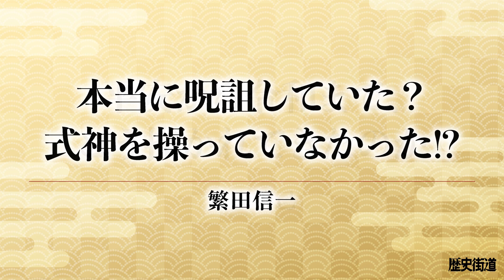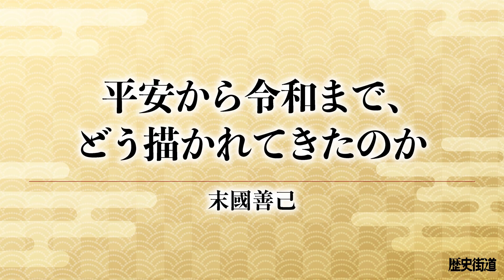関ケ原の“裏側” 「天下分け目」の深部に迫る【歴史街道2024.10】｜PHP研究所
00:00　ご挨拶
00:12　特集1［関ケ原の“裏側”］
04:59　特集2［陰陽師と安倍晴明の真実］
07:08　大型企画［「近代東京」を創った十人（後編）］
08:30　単発企画、巻頭グラビアもお楽しみに♪
10:13　ご挨拶

＼ 好評発売中!! ／
「歴史街道2024年10月号」〈特集１「関ケ原の“裏側”」〉

【今月号の読みどころ】―――――
今月の特集１は、〈関ケ原の“裏側”――「天下分け目」の深部に迫る〉です。
徳川家康と石田三成ら両軍首脳の動きが注目されがちな関ケ原合戦ですが、その裏では、様々な出来事がありました。
今回の特集では、「北政所」と「淀殿」の本当の関係、東軍とされてきた加藤清正らの秘めた真意、「必要不可欠」とされた忍びの任務、17歳の少女が見た戦場など、知られざる舞台裏から、関ケ原合戦を捉え直します。

特集２は、〈陰陽師と安倍晴明の真実〉。
大河ドラマ『光る君へ』でも活躍している陰陽師の安倍晴明。
そもそも陰陽師とはいかなる存在であり、安倍晴明とはどのような人物で、どんな力を持っていたのか。謎に包まれた実像に迫ります。

大型企画は、〈「近代東京」を創った十人（後編）〉。
前号に続き、首都・東京の近代化に貢献した人物を、直木賞作家の門井慶喜先生が解説。
今回は、教育、文学、企業といったソフトの面で活躍した6人をとりあげます。

【目次】
《特集１》
関ケ原の“裏側”――「天下分け目」の深部に迫る
■総論◎東軍勝利の陰で…戦いを左右した語られざる要因：小和田哲男
■「北政所」と「淀殿」の敵対説は事実なのか：福田千鶴
■一貫した東軍ではなかった？ 加藤清正と鍋島直茂の真意：光成準治
■合戦最中で東軍に転じ…脇坂安治を決断させたもの：谷津矢車
■変人にして快男児！ 財力と武勇で上杉家を支えた岡左内：吉川永青
■伊賀者、甲賀者…「必要不可欠」とされた忍びの任務とは：山田雄司
■弾を拾い、生首を並べ…十七歳の少女が目撃した戦場：秋山香乃
■大河ドラマと映像作品は大戦をどう描いてきたか：ペリー荻野
■VISUAL　日本を二分した戦いと、その背後で起きていたこと

《特集2》
大河ドラマでも話題！
陰陽師と安倍晴明の真実
●本当に呪詛していた？　式神を操っていなかった！？：繁田信一
●平安から令和まで、どう描かれてきたのか：末國善己

《大型企画》
「近代東京」を創った十人（後編）：門井慶喜

その他も、読みどころが満載！
●巻頭グラビア：葵わかな
●教養として知っておきたい！ 「フランク王国の歴史」：宇山卓栄
●三国志の呉を支えた名将・陸遜と陸抗父子：島崎 晋
●山城、雪舟の庭…「中世の文化が花開いた町」石見国益田を訪ねて
●吉田松陰も坂本龍馬も、みんな“スイーツ男子”だった！？：山村竜也 ●私の一冊：増田賢作
●この著者に注目！：眞邊明人
●連載小説　大日の使徒――ザビエルとヤジロウ：川越宗一
●漫画家に聞く：武原旬志――「紋章官」の視点で描く中世ヨーロッパ物語
●巻末グラビア◎空から味わう日本の名城――田丸城：写真・文　畠中和久

SNSもぜひご覧ください！
★X（編集部員が、日々の活動などをつぶやいています）
★メールマガジン（月刊『歴史街道』の内容を、毎月発売日にお届けしています）